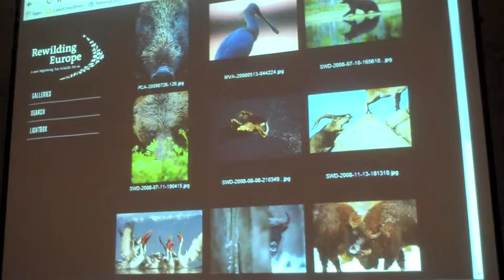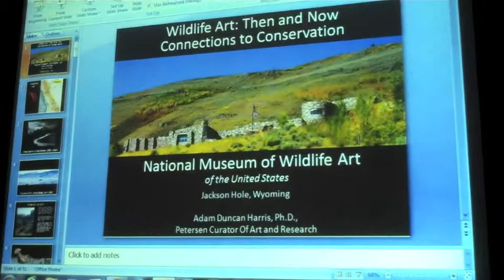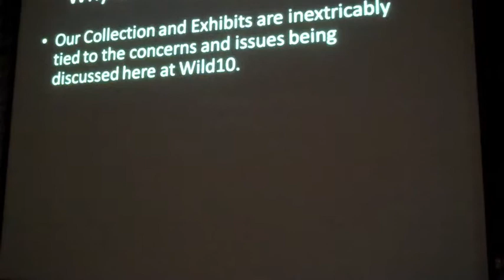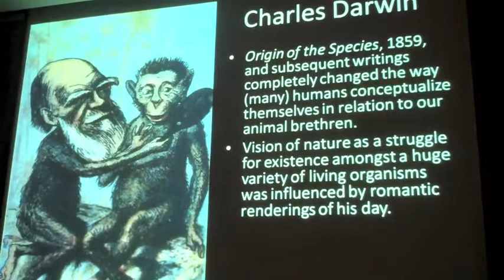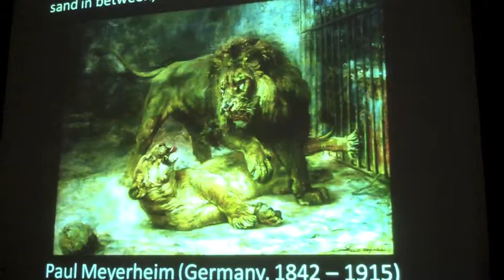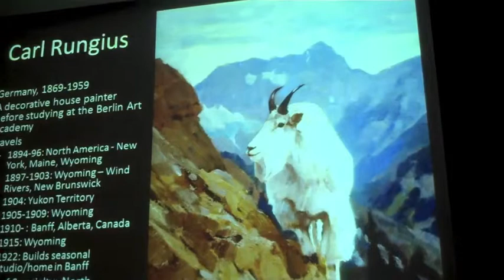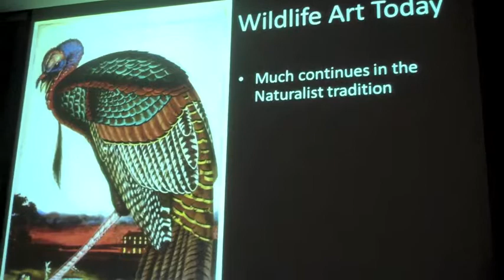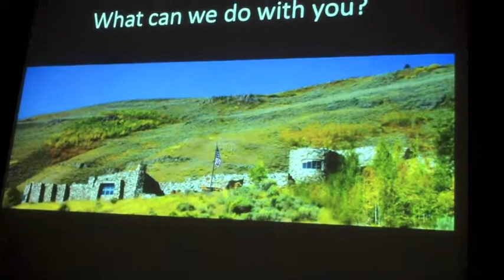Adam Harris' Wild10 Presentation, October 2013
Curator, Adam Harris shares a presentation he gave at the Wild10 Conference in Spain. The presentation focuses on wildlife art, its role in conservation, and ways in which the National Museum of Wildlife Art is working to present the relationships between art, humans, and nature. This was part of the October 2013 volunteer training.